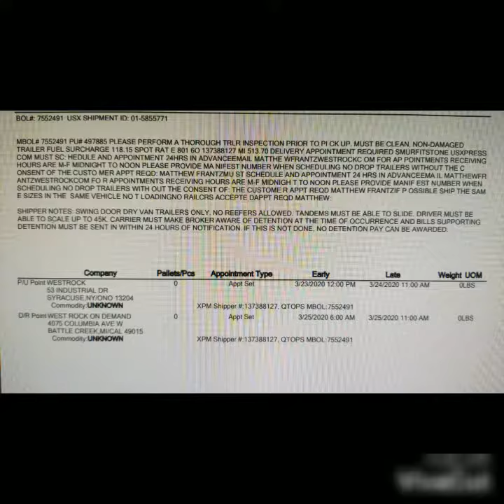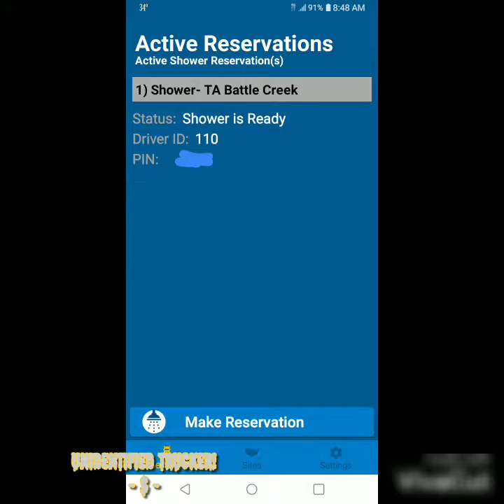Werner V.I.P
Tuesday
3-24-20

Wednesday
3-25-20

I guess Werner driver's have a VIP-pa$$, if they arrive after you & get loaded be4 you. This is crazy, but Danny $kip ain't haven't it.

Freshout the gate, freshout the truck!
See you on another 1!

@ UnidentifiedTr1
U.T Merch.